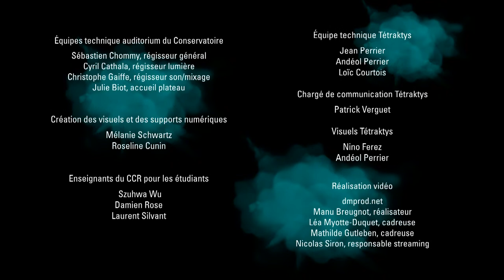Musique de chambre - CONCERT live streaming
dimanche 31 janvier 2021 à 11h00
CONCERT de l’ensemble Tetraktys en collaboration avec le Conservatoire du Grand Besançon Métropole
L’ensemble professionnel encadre une dizaine de grands étudiants du Conservatoire et présente un programme "Alla Francese" avec des pièces des compositeurs comme Gabriel Fauré, Albéric Magnard. L’ensemble Tetraktys maintient sa 3e édition, "le Dimanche de la Musique de chambre", cette représentation musicale de qualité est retransmise en direct depuis l’auditorium du Conservatoire.